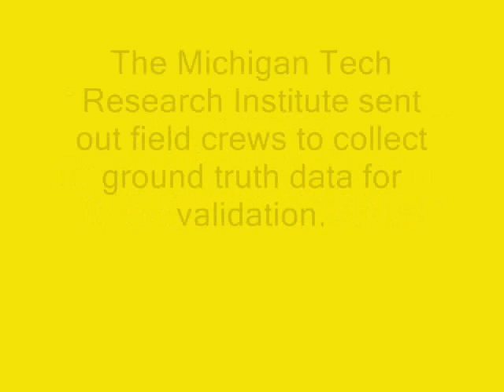Life in the Field: Environmental Research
Students from Michigan Tech document their field research on phragmites, showing how they get to the field, what they do there, and why they love doing field work.